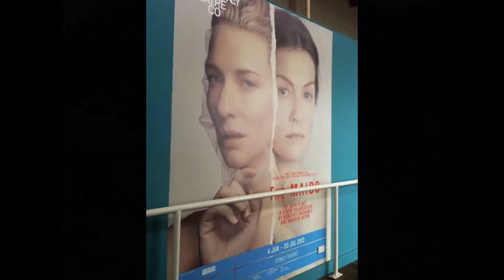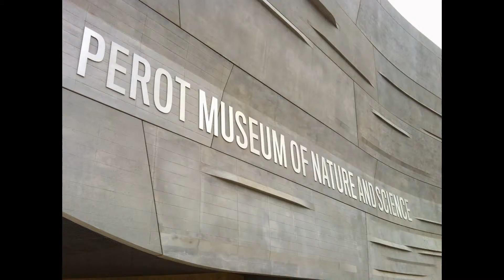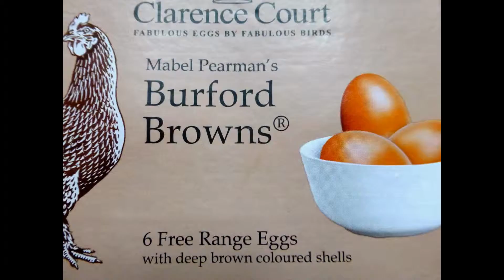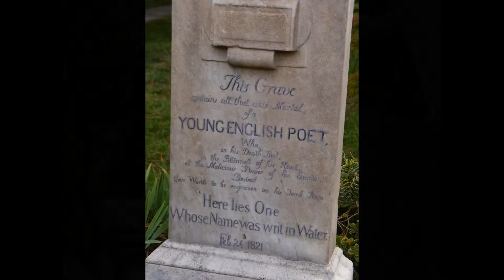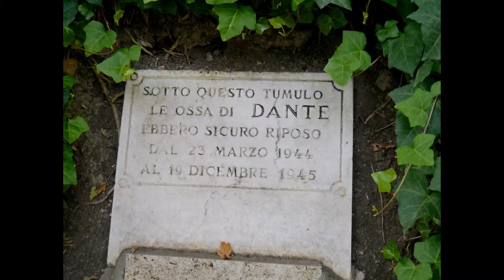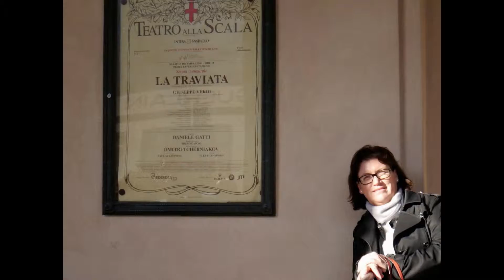My Year in Review 2013